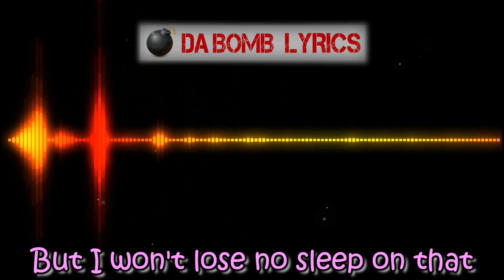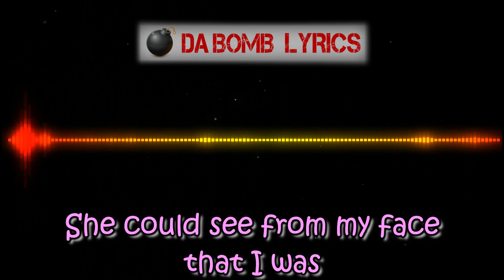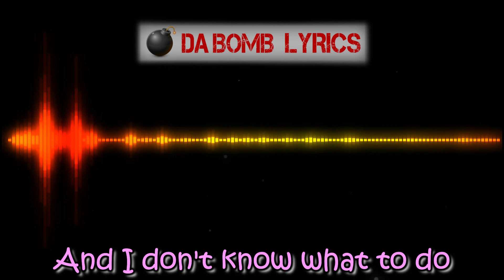James Blunt - You're Beautiful